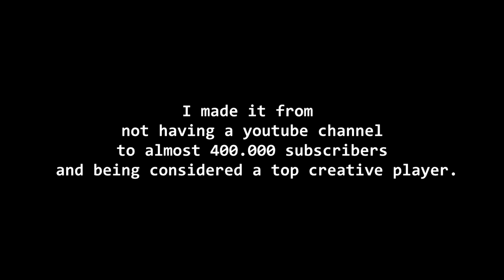Evolution of Raider464 | 1 Year Fortnite Progression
Thanks to everyone who enjoys my content & supports me ♥️